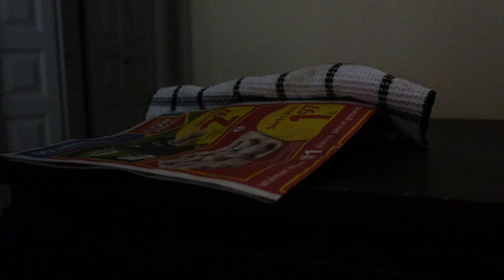കാനഡയിലെ എന്റെ വീട്ടിലെ കോഴിക്കൂടും ഉരുളക്കിഴങ്ങും പിന്നെ കുറച്ചു കൊച്ചു കൊച്ചു വിശേഷങ്ങളും!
I am from Kerala and this video is all about my life in the Canadian countryside and how I prepare to face the long winter ahead along with my family and animals. Enjoy!